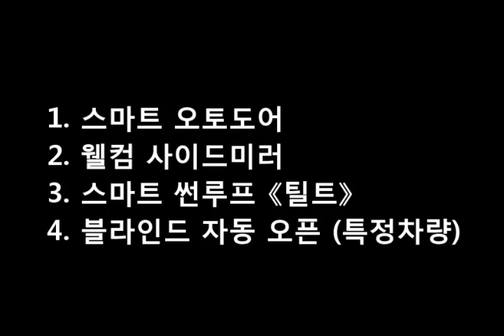SMART AUTO DOOR "COMBO" #2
스마트오토도어 콤보는 아래 나열된 모든 기능이 동시에 제공됩니다.

1. 스마트 오토도어
2. 웰컴 사이드미러
3. 스마트썬루프 틸트
4. 블라인드 자동열림 (특정차량)